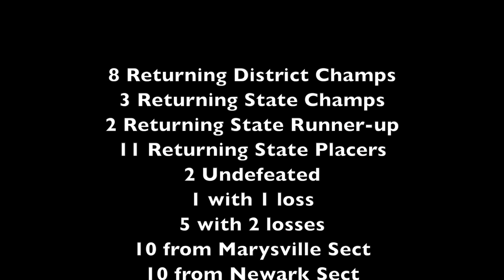promo 23 dist finals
Promotional vignette for 2023 OHSAA Central District Div Final show by YouTube Channel MATSIDE TV.   Going into last first place bout of 285 lb weight class Liberty was ahead by 0.25 points.   The fans and coaches picked up on results via cell phone on internet with real time scores and went around stands like wild fire and crowd left chairs came down to mat.  If Liberty wins the match they win the District.   If Teays valley wins then Dublin Coffman wins the 2023 district.   This little vignette shows the dramatic ending and the call my Phil DiSabato of Matside.